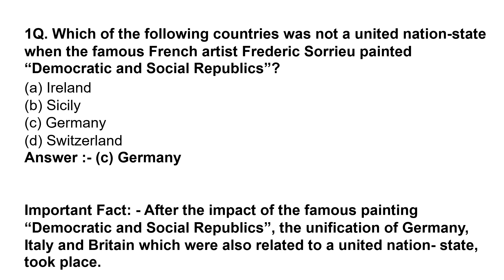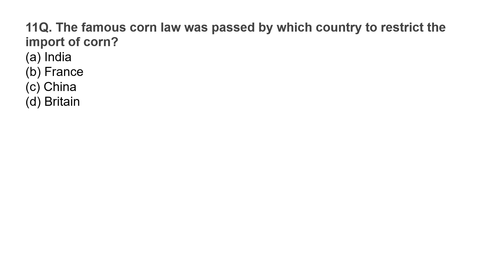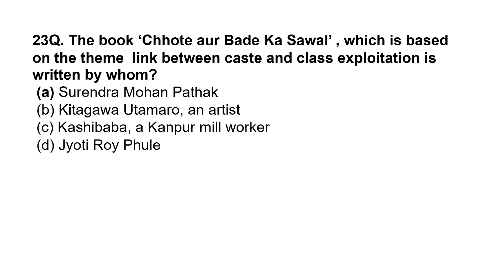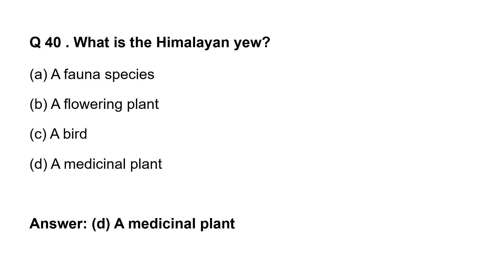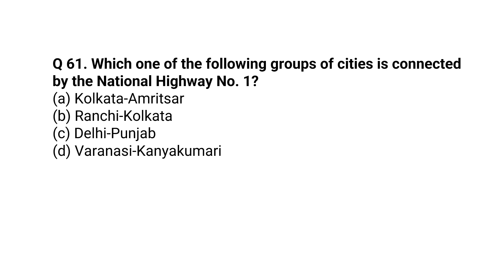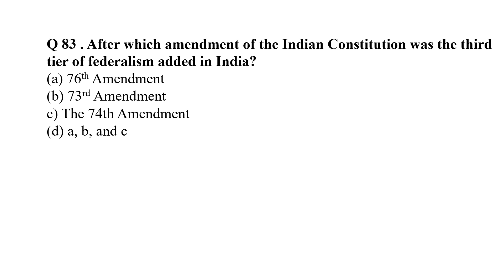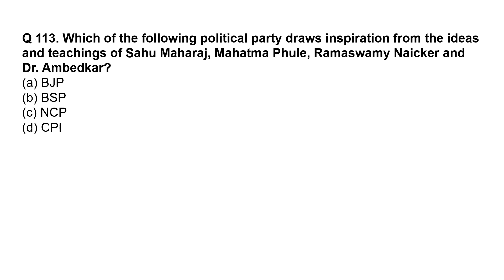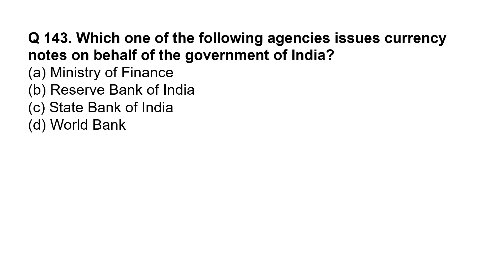Last Time revision for Class 10th Board Exam/ Social Science/ Know your chapters with MCQs/ facts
After going through this video you will get the entire concept of Social science within a short time. This video is helpful for doing the last time quick revision.